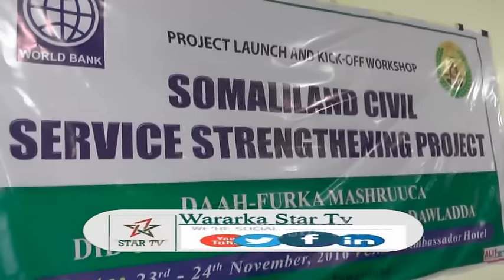DAAWO HAY'ADDA SHAQAALAH DAWLADDA OO DAAH FURTAY MASHRUUC TAYEYNAYO SHAQAALAHA DAWLADAGAALADA